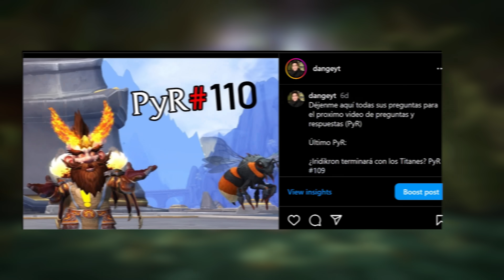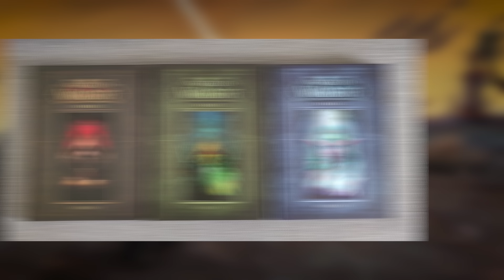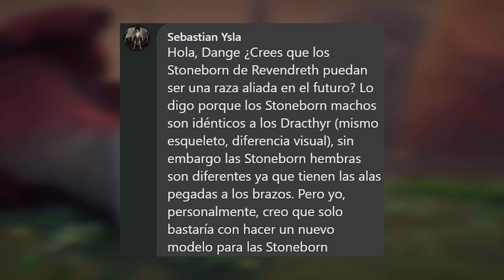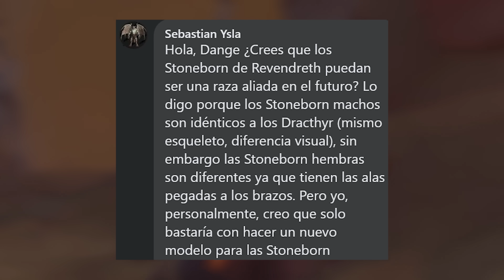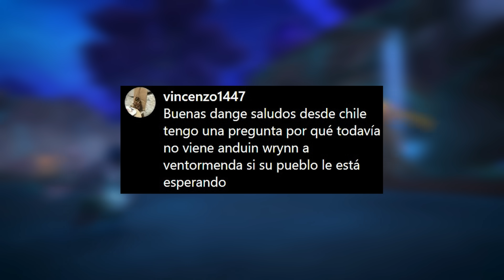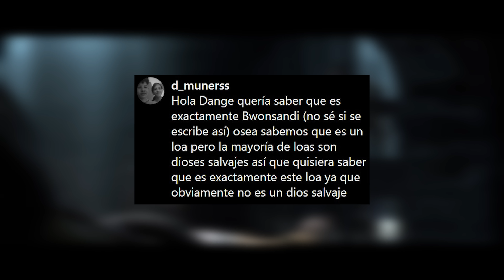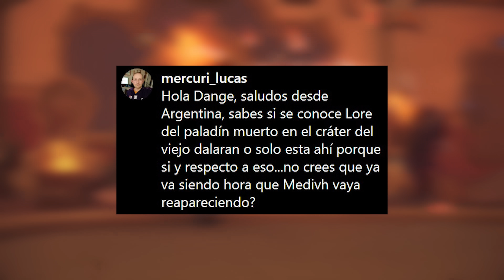Donde estan las Armas Artefacto? PyR#110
Nueva edicion de Preguntas y Respuestas!

Te gusto el pop up de suscripcion y me gusta? lo puedes encontrar en la pagina del gran Juanin de las Aventuras de Perle:

¿EN QUE SERVIDOR JUEGA DANGE? - Mi personaje principal Dng y Dange estan actualmente en Ragnaros (Servidor oficial US - Latam)